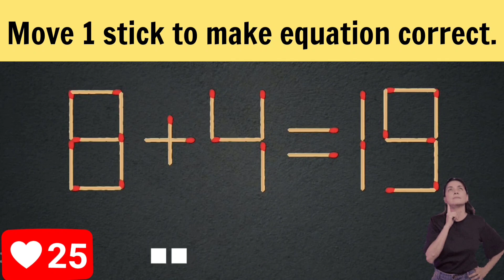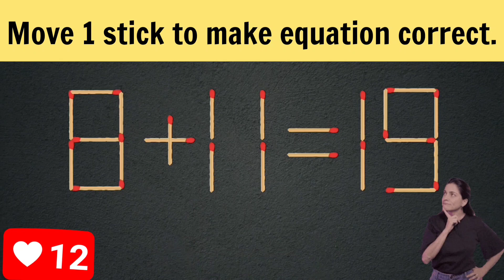Logic puzzle.Move 1 stick to make equation correct.